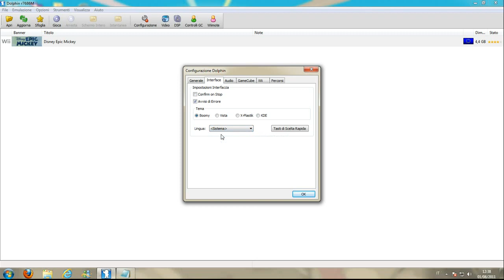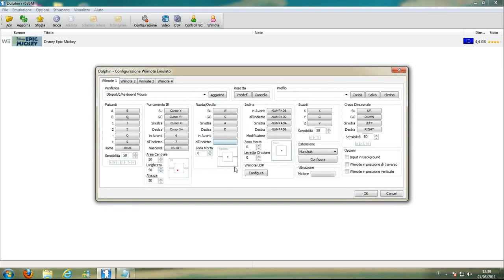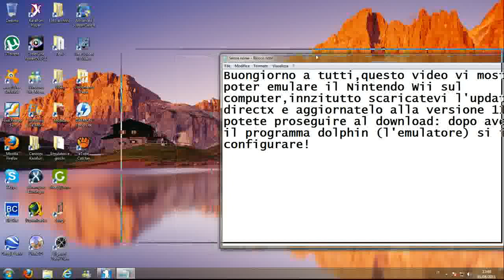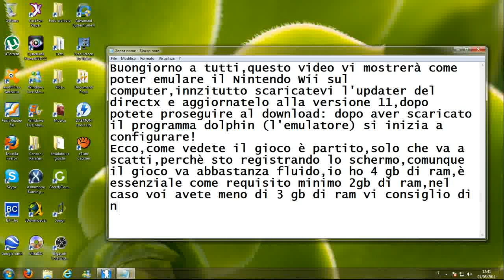Come emulare il nintendo wii sul computer con Dolphin (guida + configurazione) HD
Questa bellissima guida vi spiegherà come configurare Dolphin affinchè riesca ad emulare correttamente i giochi con un video che vi mostrerà l'esecuzione di un gioco: Epic Mickey! Ehm dimenticavo di dirvi che per i computer a 32bit (x86) è consigliabile l'utilizzo del ricompilatore JIT,mentre per i computer come il mio a 64bit (x64) è consigliabile l'utilizzo del ricompilatore JITIL in quanto riesce a riprodurre dei giochi che altrimenti non riuscirebbe a riprodurre come Epic Mickey!.
N.B scaricare ed installare il pacchetto anche se si possiede l'ultima versione,in quanto ci potrebbero essere degli aggiornamenti!